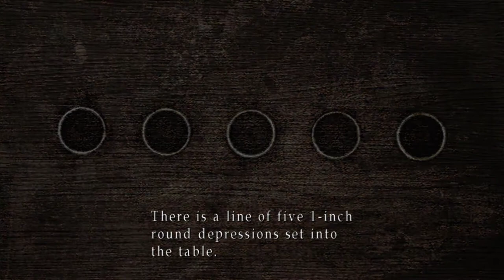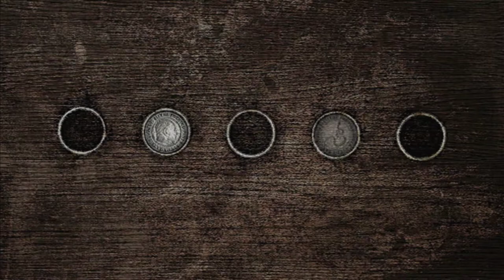Silent Hill 2 Silent Gameplay No Commentary Part 10